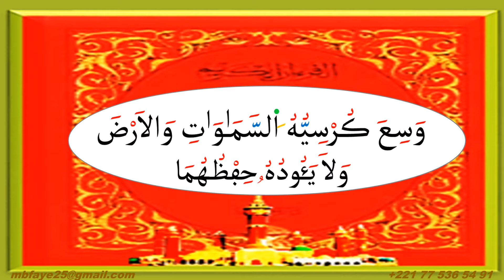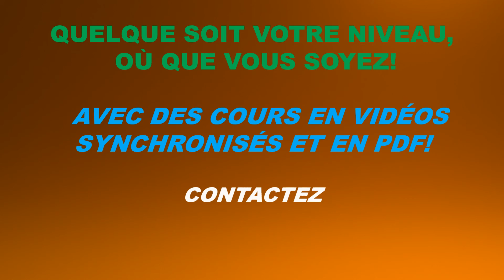AYATUL KURSIYYU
AYATUL-KURSIYU ( Le Verset du Trône)
POUR AVOIR LA VIDÉO COMPLÈTE DU JUZ AMMA
OU APPRENDRE ET MAÎTRISER PARFAITEMENT LA LECTURE DU SAINT-CORAN, EN VERSION WARCH OU HAFS?
VOUS POUVEZ ME SUIVRE SUR MA PAGE FACEBOOK OU MON BLOG POUR ÊTRE INFORMÉ DES NOUVEAUTÉS À VENIR.